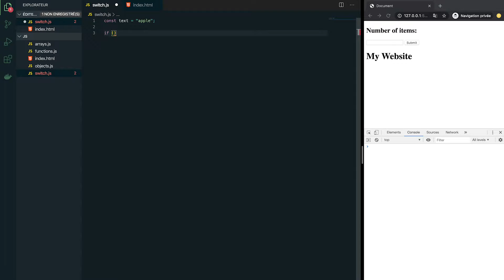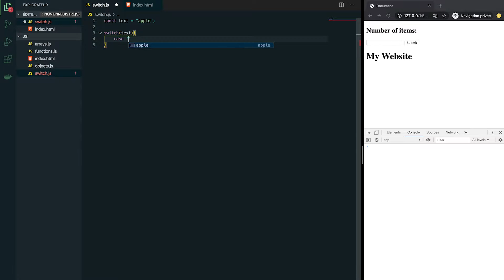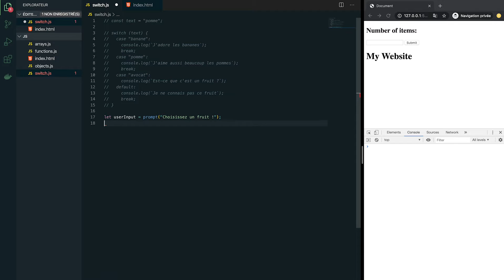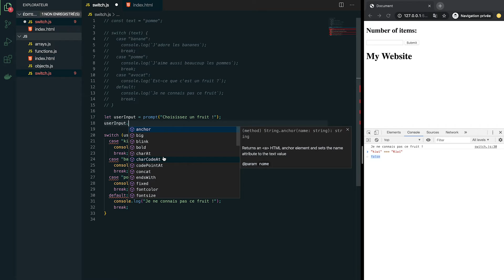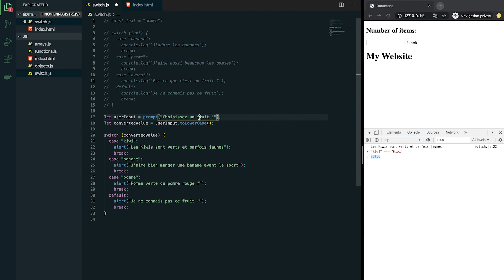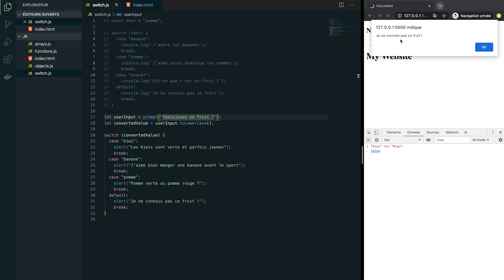Apprendre Javascript #10 - Switch Case Statements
Dans cette série de vidéos nous allons apprendre les fondamentaux de Javascript en utilisant les conventions les plus récentes et modernes de ce langage. Cette série de vidéo marque le début de ma chaîne YouTube !